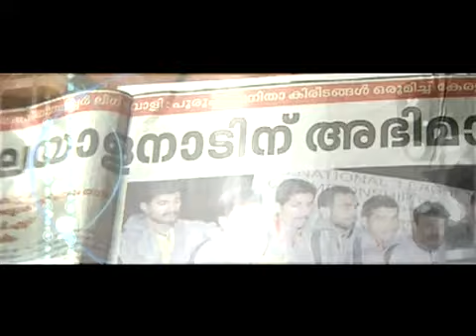TOM JOSEPH Ten Outstanding Young Indians' AWARD 2010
'Ten Outstanding Young Indians' Award 2010 of JCI India

TOM JOSEPH...  The Most Talented Indian Volleyball Player